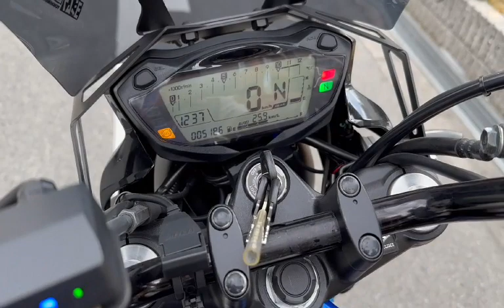SV650 2020年 中古車 バイクショップ名:モトファクトリーHOPPER